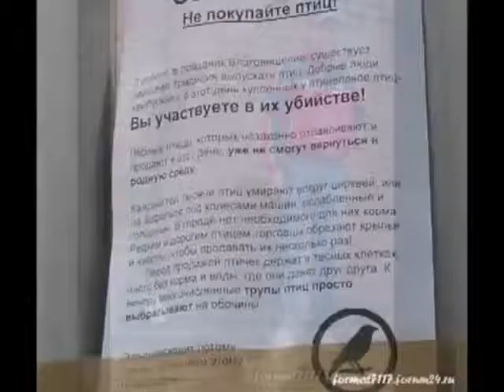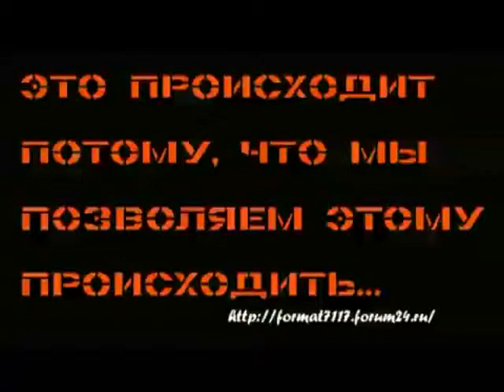Убийство птиц в благовещение